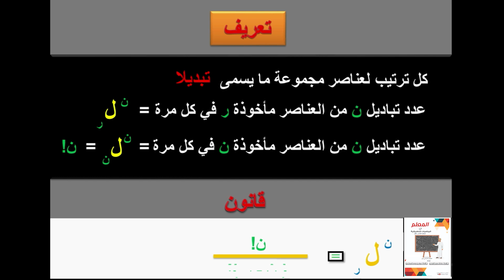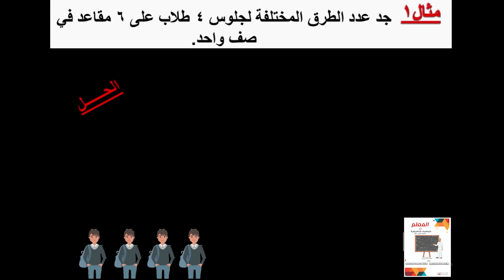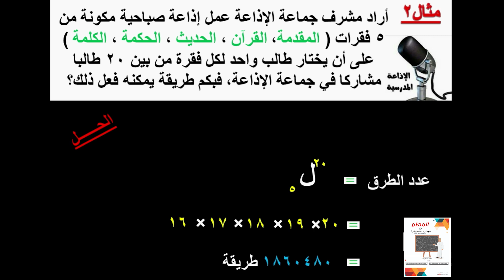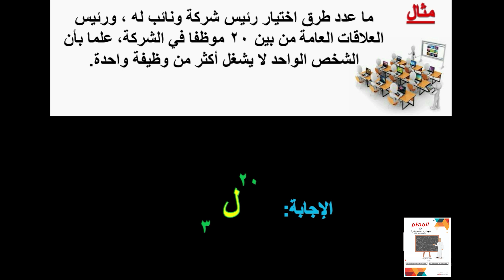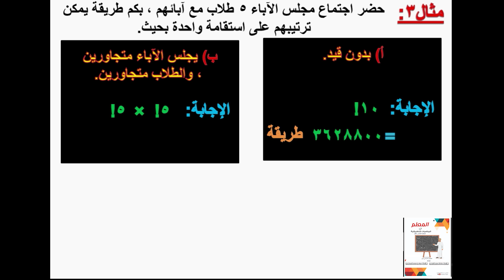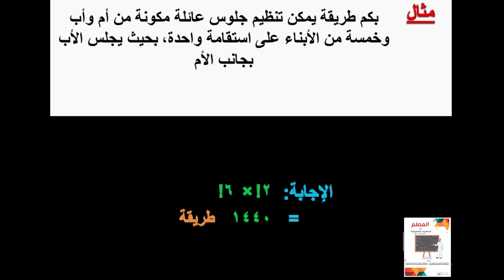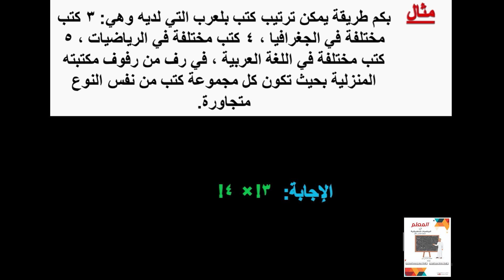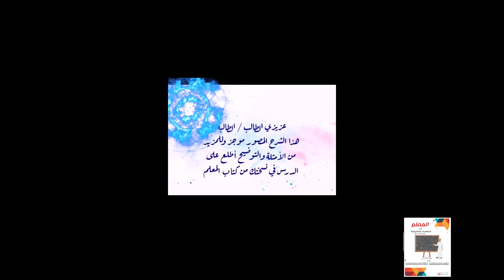التباديل الجزء الثاني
92325293
تابعوا صفحتي على الأنستجرام